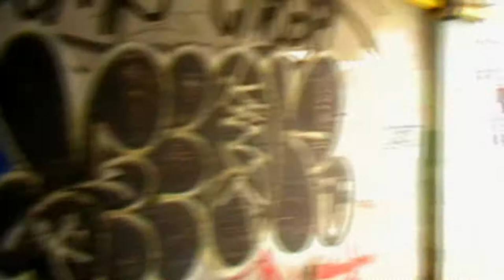Инфракрасный май. Тизер